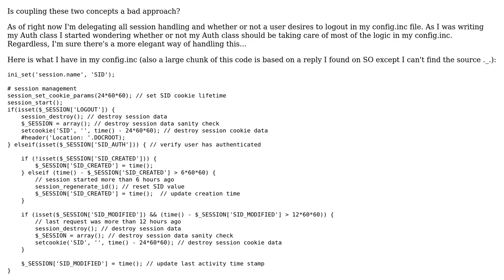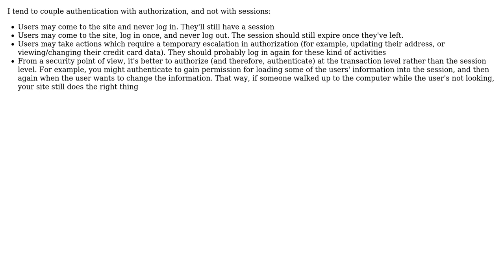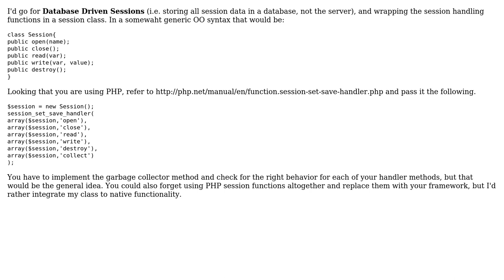What is a "pretty and proper OO" way for handling sessions and authentication?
Software Engineering: What is a "pretty and proper OO" way for handling sessions and authentication?

With thanks & praise to God, and with thanks to the many people who have made this project possible! | Content (except music & images) licensed under CC BY-SA | Music | Images & others | With thanks to user Pavel user dukeofgaming user blueberryfields user asdfqwer and the Stack Exchange Network Trademarks are property of their respective owners. You are responsible for your own actions.